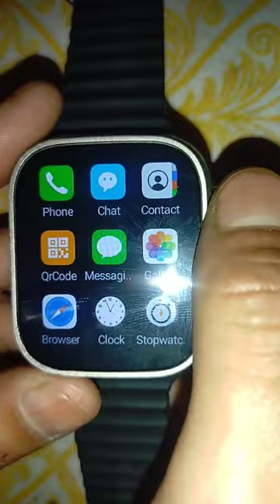Ultra Smartwatch m Crown kese use kare|Crown working or not?🤔|Uses of rotating wheel in ultra watch.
Apple ultra smartwatch crown
ultra smartwatch me crown kis kam ata h
ultra watch me crown kese use kare
uses of crown in ultra watch
ultra watch m rotating wheel kus kam ata hai
ultra watch m gol chakr kese use kare
ultra smartwatch crown new features
ultra watch crown features Back,pageupdown, changewatch face
Crown functions- 1.change clock face
 2.Page up down
3.Back
4.Double click change the Apps menu style.
4G ultra watch
Android 4G watch